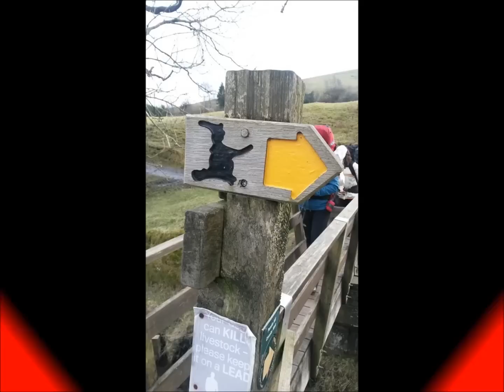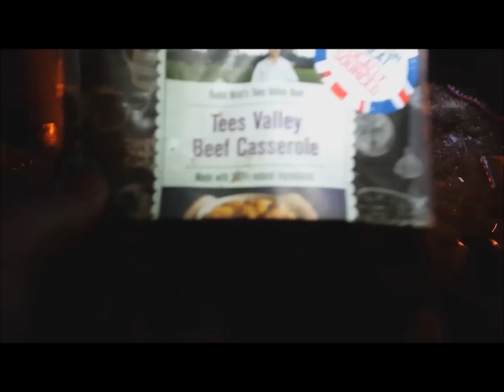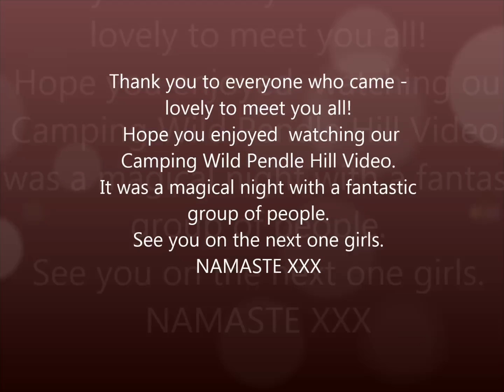Pendle Hill Camping Wild Meet March 2015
Cracking meet on the summit of Pendle Hill in Lancashire. Great fun had by all even though it was -7. Awesome to meet new like minded people. Hope you enjoy the video of our first Camping Wild event. If any females would like to join us on our next event please check out our group.